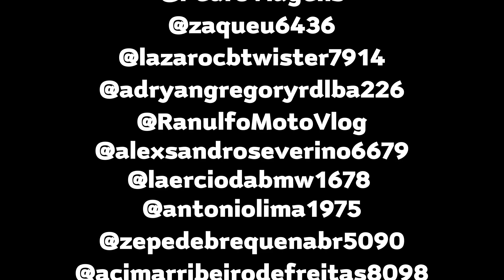Amizades e Desafios Finais: Fechando com Chave de Ouro nossa Aventura em Itaitu!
Chegamos à emocionante quinta e última etapa da nossa incrível viagem em Itaitu - Jacobina (BA), no Camping Vale do Mamute. Prepare-se para mergulhar nos momentos finais desta aventura repleta de surpresas, amizades e desafios inesperados. Esta parte é realmente especial, e você não vai querer perder nenhum detalhe.

No domingo, dia 12/08, a atmosfera na cozinha do camping se transformou em um redemoinho de interações agradáveis e calor humano. As amizades que cultivamos durante essa jornada, como a inesperada ligação com Nicolly, a quem carinhosamente nos referíamos como "Coroa" e também ao apelido que adotamos, enriqueceram nossa experiência.

Com um café da manhã excelente, saboreamos até sardinhas direto da lata, aquecidas na brasa. Os momentos ao redor da mesa não apenas satisfizeram nossos estômagos, mas também fortaleceram os laços que construímos durante essa jornada emocionante.

O retorno para casa transcorreu em tranquilidade, com uma parada em Saúde para resolver um problema nos elásticos da moto de Camaça. Uma situação inusitada também aconteceu: um dos elásticos da moto de Cláudio, utilizado para amarrar a barraca, soltou-se, resultando na queda da barraca entre a descarga e a roda. Embora tenha causado danos à barraca, o mais importante é que todos estavam seguros.

À medida que nos despedimos de Itaitu - Jacobina, lembramos das amizades enriquecedoras, dos desafios superados e das histórias que criamos juntos. Esta é uma conclusão memorável de uma viagem incrível, repleta de aprendizados e momentos especiais. Assista agora e compartilhe conosco as emoções finais desta aventura épica na natureza!